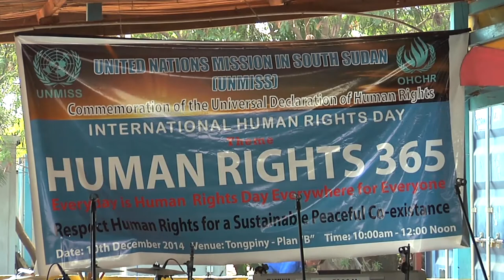Resumo semanal da ONU em imagens #22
O apelo humanitário da ONU para 2015; o reconhecimento internacional dos trabalhadores contra o ebola; e a mensagem das Nações Unidas para o Dia dos Direitos Humanos – estes são os destaques do resumo semanal da ONU em imagens, edição número 22.

Foto: UNICEF Sudão do Sul/2014/Knowles-Coursin